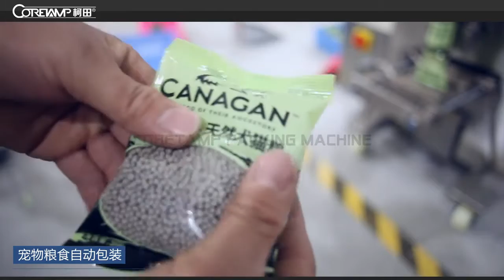ZV-320A automatic small granule packing machine